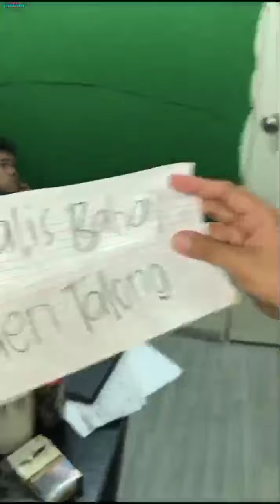Baby Giant Pick One Challenge!